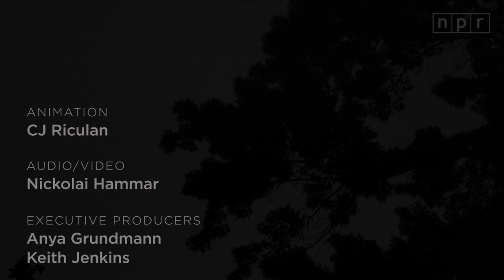Josh Ritter, "Here at the Right Time" Night Owl | NPR Music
Watch Josh Ritter perform the track "Here At The Right Time" from his 2006 record, 'The Animal Years,' from Brooklyn's Prospect Park late in the evening after his Celebrate Brooklyn show.